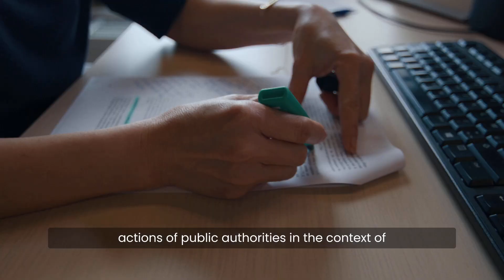Be brave: Women [& girls] in Science: Thuc Uyen Nguyen-Thi, Research Scientist in Labour Markets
“Twenty years ago, I could never have imagined the job I am doing today.”
Choosing the path of science and research can have many trajectories. To show a glimpse of what different science journeys can look like and inspire young girls to follow their passion for science, Research Luxembourg team players and the Ministry of Equality present season 2 of the series Women & Girls in Science: Meet Thuc Uyen Nguyen-Thi, Research Scientist at LISER and learn about her journey from being a girl in Vietnam to a Research Scientist at the Luxembourg Institute of Science and Technology (LISER).

Videos produced by Moast Creative Studios.